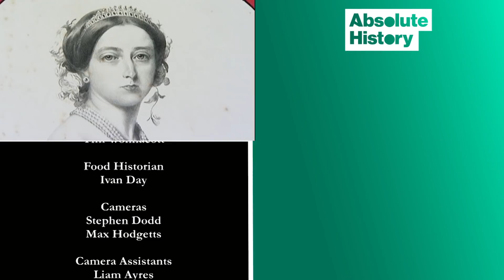Queen Victoria's Educational Visit To Warwick | Royal Upstairs Downstairs | Absolute History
Victoria, who had been on the throne for 21 years, visited Warwick Castle with Albert in 1858 for just three hours. They were tourists just like the other ten thousand visitors to the castle, which had been open to the public for at least 30 years before the queen popped in. The royal couple used the visit to learn more about the history of their country from one of the finest castles in England, built some 500 years earlier.